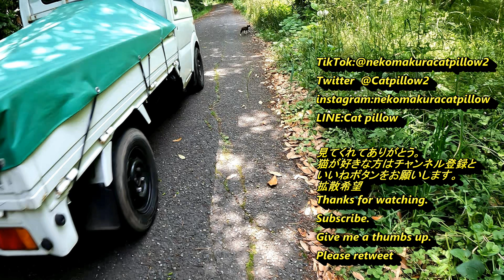【猫】【猫島】【田代島】【猫動画】猫島では道の真ん中を歩くんで車にひかれそうになります